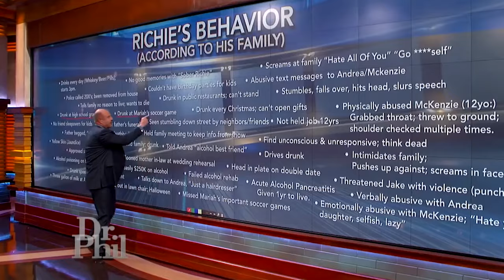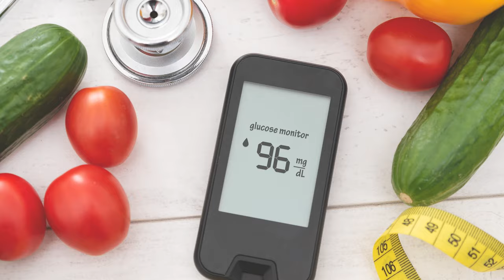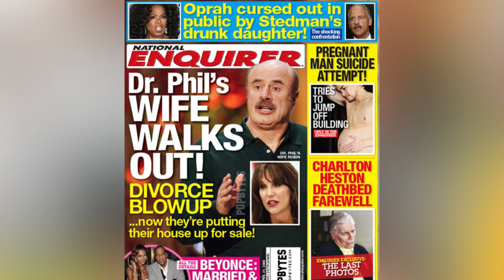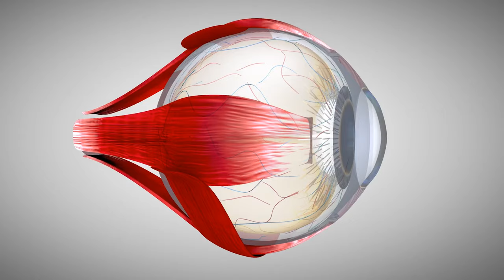The Tragedy Of Dr. Phil Is So Sad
Dr. Phil has made a career out of other people's tragedies. But the ups and downs of his own life prove that the celebrity psychologist isn't exempt from personal drama.

A difficult childhood | 0:00
An alcoholic father | 1:01
Volatility at home | 1:56
Family estrangement | 2:21
Health challenges | 3:02
Accusations of spousal abuse | 3:59
Upended athletic ambitions | 5:07